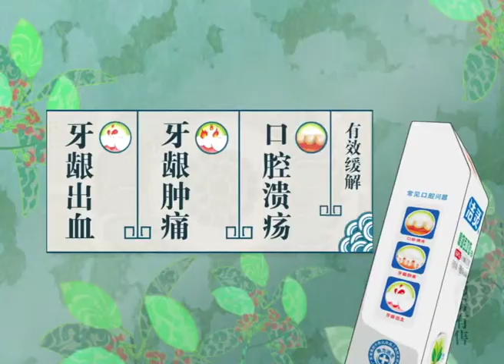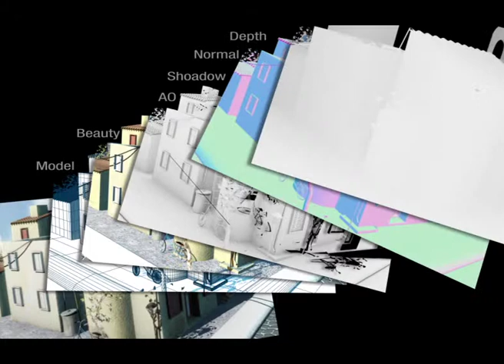Wang Ruoxuan Latest showreel 2013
Contents are all contributed and produced by Wang Ruoxuan.
Do not own any music or audio.